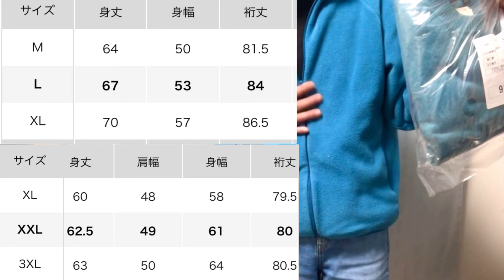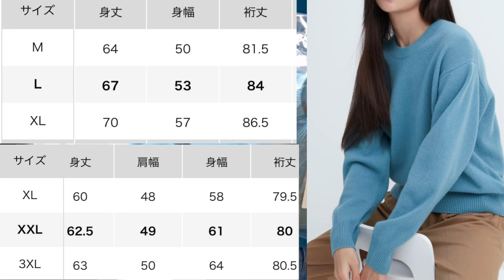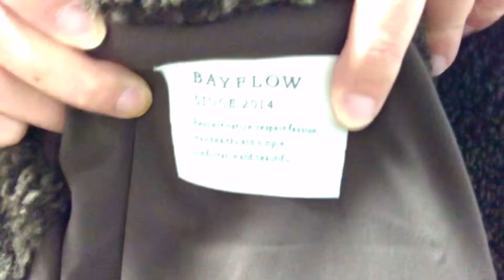【ユニクロ】 WOMAN プレミアムラムクルーネックセーター を メンズが着る！ その他 購入品紹介！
ユニクロ購入品
プレミアムラムクルーネックセーター（ WOMAN）
ストレッチフリースモックネックT

無印良品 購入品
二重編みVネックカーディガン

etc